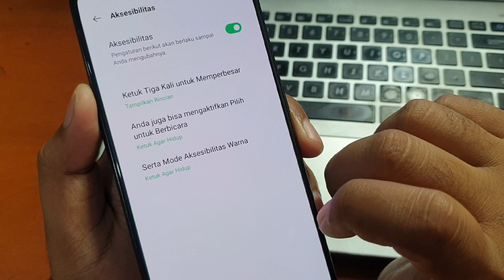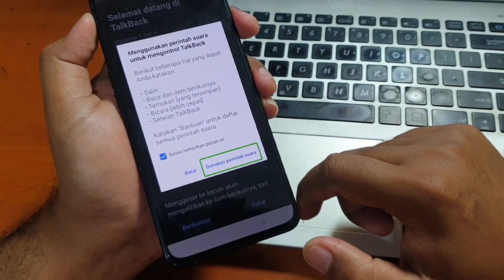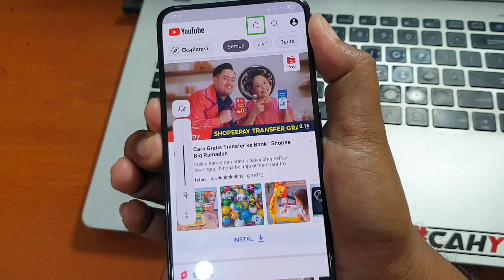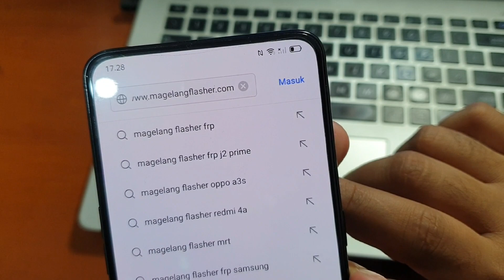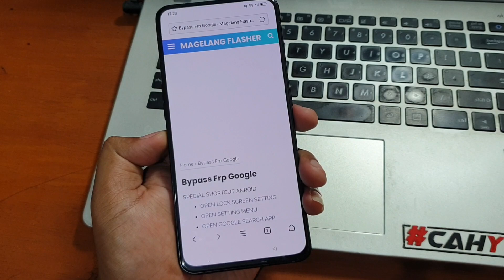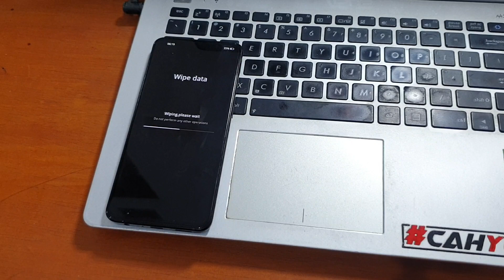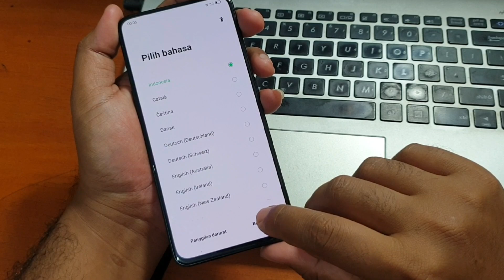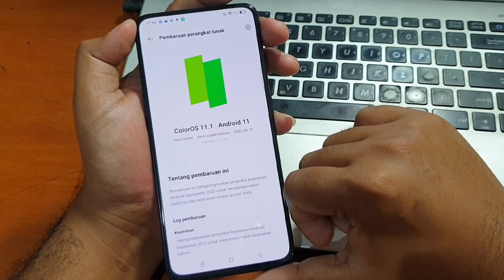Cara Bypass Frp Oppo Reno 2 Lupa Akun Google Termudah Tercepat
Cara Bypass Frp Oppo Reno 2 Lupa Akun Google Termudah Tercepat tanpa menggunakan komputer. Untuk lebih lengkapnya silahkan simak tutorial video diatas.